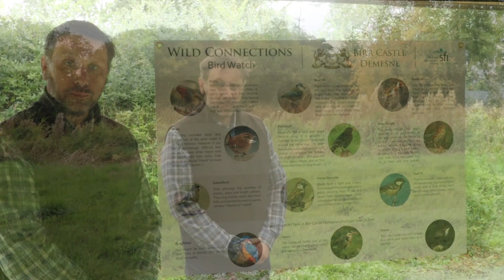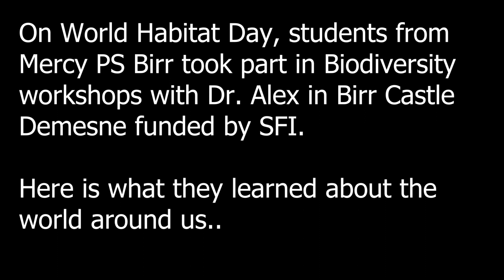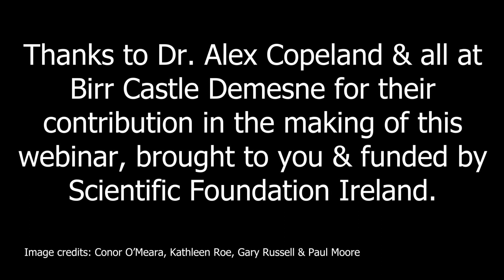Biodiversity at Birr Castle Demesne - Dr. Alex Copeland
Join renowned ecologist, Dr. Alex Copeland as he delves into the world of Biodiversity on World Habitat Day.
Watch Alex as he discusses the importance of the multitude of habitats found within the demesne of Birr Castle and how important it is to truly reconnect with nature.
Within this video, Alex discusses the array of woodlands and grasslands and the biodiversity that is housed within.
Alex also suggests the projects that we can do at home to create artificial habitats, that will aid in the conservation and the regeneration of many species of birds, insects and mammals.
At the end of the video, you will see interviews with school children who attended Alex’s workshops, which was partly funded by Science Foundation Ireland, and what they discovered about the species and habitats within Birr Castle Demesne.

Why not discover Birr Castle Demesne through our multiple trails, such as the Red Tree Trail, Bird Watcher Trail and many more! for more information)

Immerse yourself in nature by discovering our Forest Bathing Zones, an area of relaxation that makes you feel at one with nature. for more information)